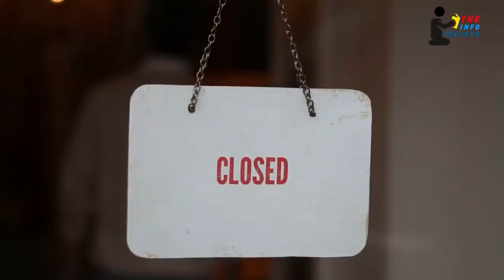america and china relation at peak for developments | pakistan army achievements | the info teacher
@national studio
 @The Info Teacher
 @Urdu Discovery ​